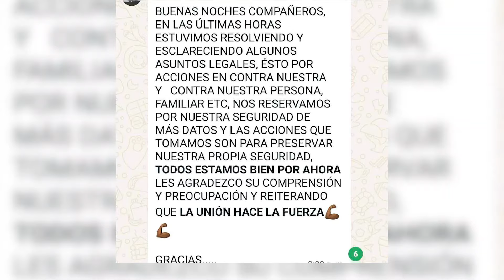Abandonan a obreros de Tupy; desaparecen representantes sindicales